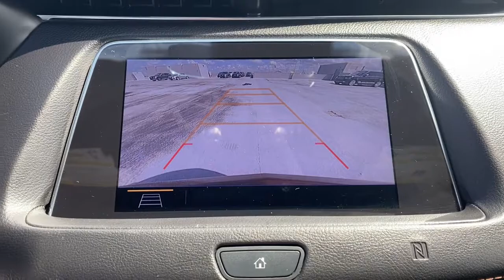2019 Cadillac XT4 West Palm Beach, Jupiter, Palm Beach Gardens, Wellington, Boyton Beach ND000052A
Autumn Metallic Used 2019 Cadillac XT4 available in West Palm Beach, California at Audi of West Palm Beach. Servicing the West Palm Beach, Jupiter, Palm Beach, Gardens, Wellington & Boyton Beach, FL area.

CARFAX One-Owner. Recent Arrival! Audi West Palm Beach is proud to offer this Beautiful 2019 Cadillac XT4. This Sport XT4 is beautifully finished in Autumn Metallic and complimented by Jet Black With Cinnamon Accents Leather. This vehicle comes well equipped with Only 1 owner!, Apple Car Play, Rearview Camera, Ventilated Seats, Bluetooth Connectivity, Keyless Entry, Navigation, ONE OWNER, LOW MILES, DUAL PANE SUNROOF, EMBEDDED NAVIGATION, 20 INCH ALLOY WHEELS, APPLE CAR PLAY, COMFORT AND CONVENIENCE PACKAGE, FRONT MASSAGE SEATS, HANDS FREE LIFTGATE, COLD WEATHER PACKAGE, DRIVER AWARENESS PACKAGE, LAKE KEEP, and FORWARD COLLISION ALERT.brbrbrNew Price!brbrbrAt Audi West Palm Beach, We promise to provide you a tailor made luxury automotive experience not found anywhere. Audi West Palm has been serving South Florida and beyond for more than 20 years as an authorized Audi location based in West Palm Beach, FL. Our professional, highly-trained staff values your time, and is committed to ensuring you find the most suitable new or used luxury vehicle for your lifestyle. * All pricing and details are believed to be accurate, but we do not warrant or guarantee such accuracy. The prices shown above may vary from region to region, as will incentives and are subject to change without notice. Prices and payments do not include tax, tags, finance charges, doc charges, emission testing charges or other fees required by law, vehicle sellers or organizations. While every effort has been made to ensure display of accurate data, the vehicle listings within this website may not reflect all accurate vehicle items. Accessories and color may vary. All inventory listed is subject to prior sale. The vehicle photo displayed may be an example only. Vehicle photos may not match exact vehicles. Please confirm vehicle price with dealership. See dealer for details.